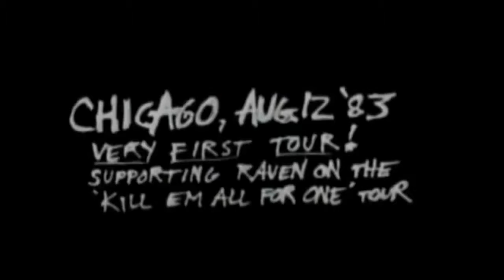Cliff Em All (Full DVD)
Cliff 'em All é uma série de vídeos em homenagem ao baixista Cliff Burton da banda Metallica, que faleceu em um acidente de ônibus na Suécia durante a turnê européia do álbum Master of Puppets. O título do DVD é uma analogia ao primeiro álbum da banda, Kill 'Em All.

O vídeo é uma retrospectiva dos 3 anos e meio nos quais Burton fez parte da banda. Nele, há a apresentação dos melhores solos de baixo tocados por Cliff em shows. Fotos e narrações são feitas pelos integrantes do Metallica (Lars, James e Kirk bebendo cerveja) entre as músicas. O vídeo acaba com o interlúdio melódico da música "Orion" sendo tocada ao fundo, enquanto fotos de Cliff são mostradas. Ironicamente, os créditos acabam antes de seu solo de baixo.

0:01:37 - Creeping Death
0:08:49 - Am I Evil?
0:12:55 - Damage, Inc.
0:18:34 - Master of Puppets
0:27:27 - (Anesthesia) Pulling Teeth
0:31:48 - Whiplash
0:35:55 - Cliff Solo
0:38:39 - The Four Horsemen
0:43:55 - Fade to Black
0:51:59 - Seek & Destroy
0:58:40 - Welcome Home (Sanitarium)
1:04:50 - (Anesthesia) Pulling Teeth
1:08:58 - Cliff Solo
1:09:45 - For Whom the Bell Tolls
1:14:14 - No Remorse
1:21:10 - Metal Militia